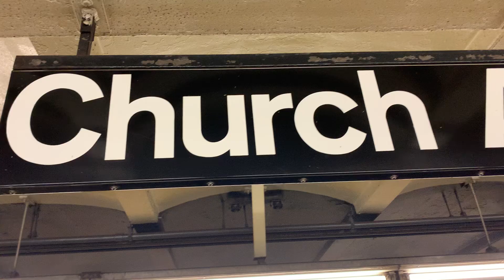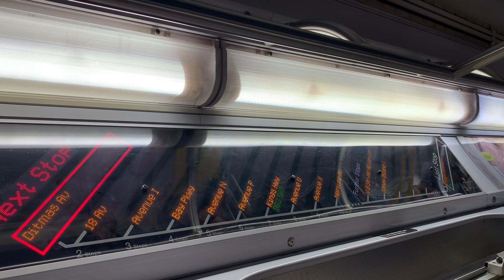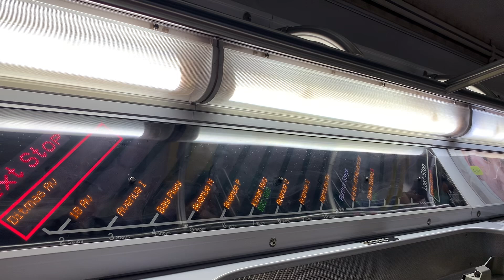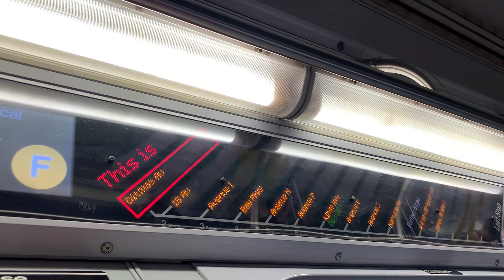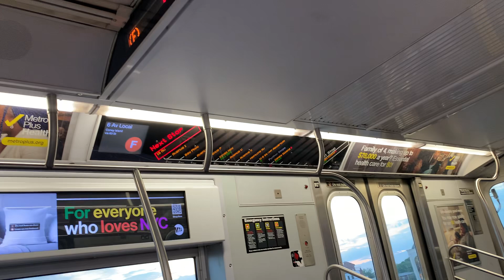Church ave Brooklyn